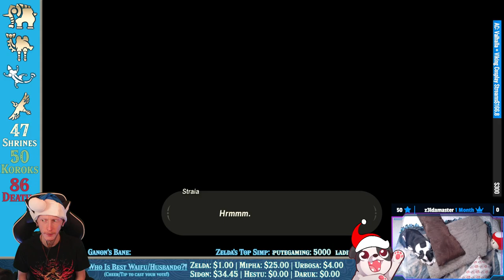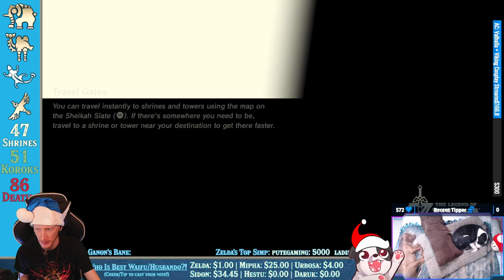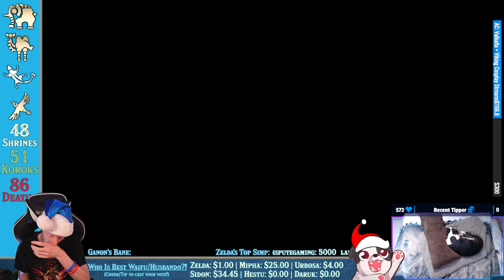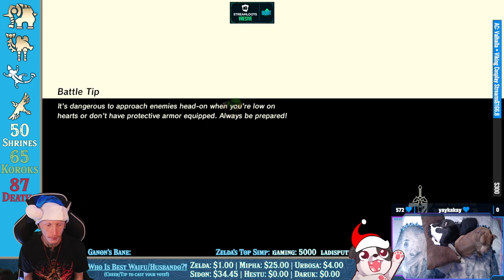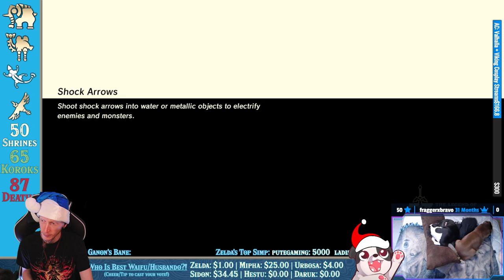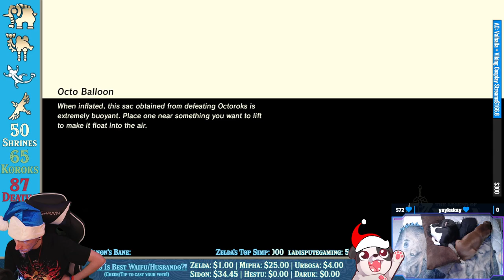Runnin' The Coast! | The Legend of Zelda: Breath of the Wild (Crowd Controlled) #10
Fightin' Lynels, freein' dragons. Just a normal day in Link's life.

00:00:00 - Intro
00:05:25 - Taming Ganon's Horse
00:36:35 - Lynel Fight
00:42:40 - Lynel Fight
01:20:35 - Bravery's Grasp | Ishto Soh Shrine
01:56:05 - Game Has an Aneurysm
02:09:40 - A Weighty Decision | Yah Rin Shrine
02:28:35 - A Major Test of Strength | Chaas Qeta
02:53:40 - Freeing Naydra (with no arrows)
03:12:55 - Jitan Sa'mi Shrine
03:17:50 - Five Flames | Rucco Maag Shrine
03:19:55 - Outro